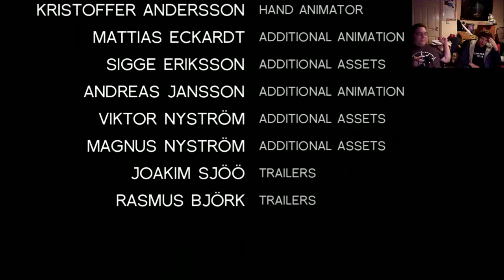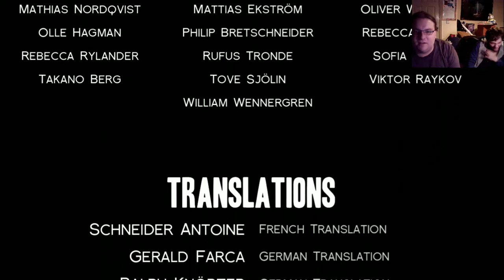Rewind & Gon Play A Story About My Uncle: How The Story Ends